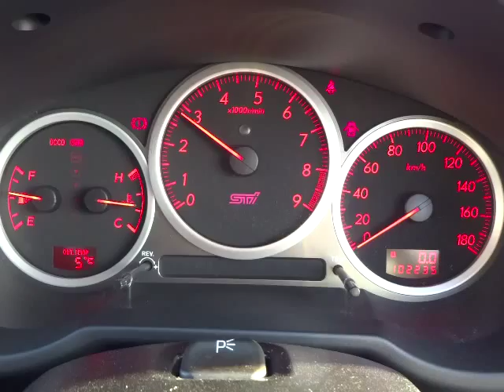スバル インプレッサ WRX STi GDB エンジン音 (A011)